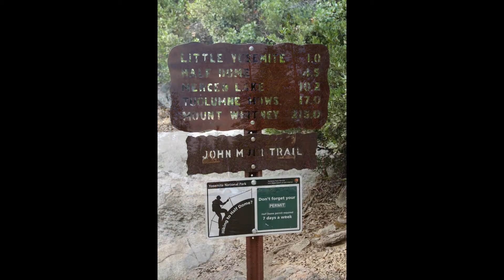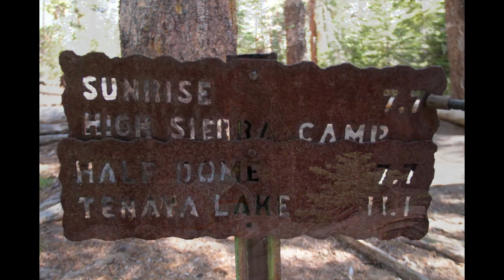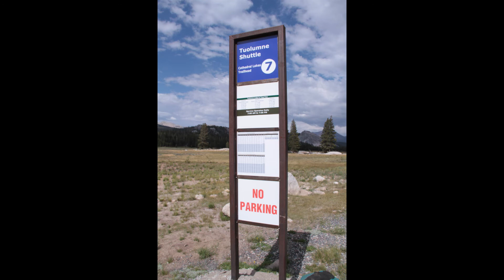Yosemite Backpacking Glacier Point to Tuolumne Meadows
July 2014, my son's request for his birthday was a backpacking trip in
Yosemite. We started at Glacier Point and went to Tuolumne Meadows.
Weather prevented us from summiting Half Dome. We hiked up the Merced
Canyon to Echo Valley, then up to Sunrise High SIerra Camp and out to
Tuolumne Meadows. We were blessed to have been helped by a REI Guide
who never gave his name, but gave of his kindess and support which made
the difference of my son making the journey. Once we returne do the
Valley via the YART bus we realized we were too tired to pack up the
Four Mile Trail and were given a lift to Glacier Point by Exchange
Students from Lebonan. Music - Amitie Naissante by Francisco.